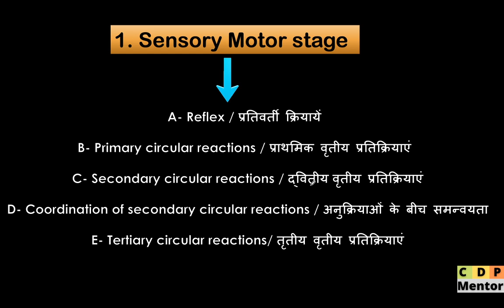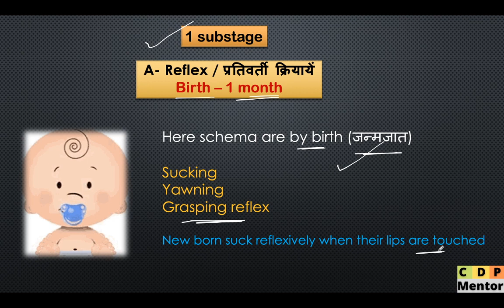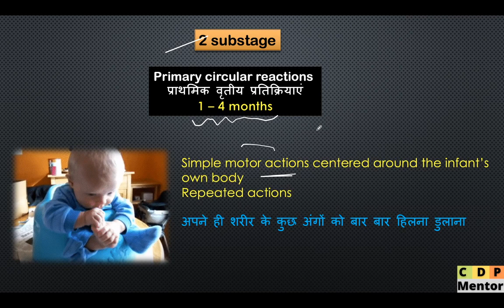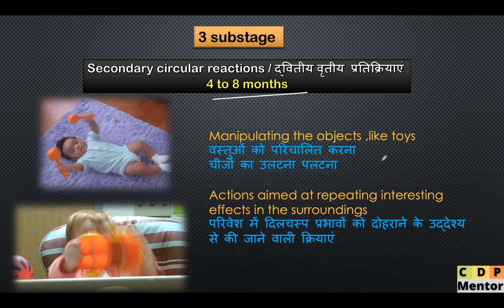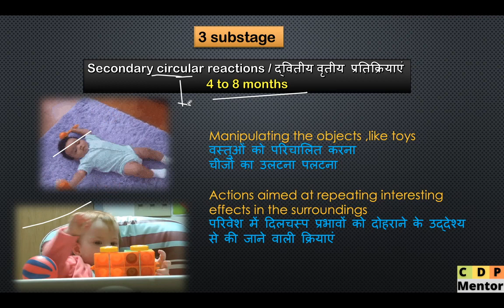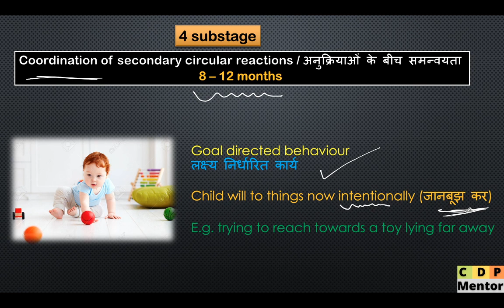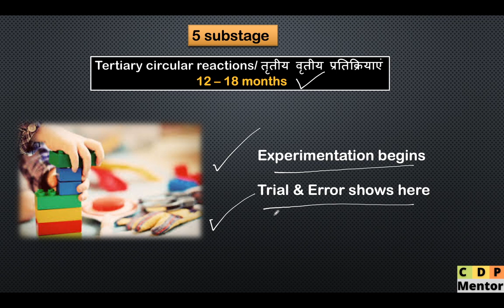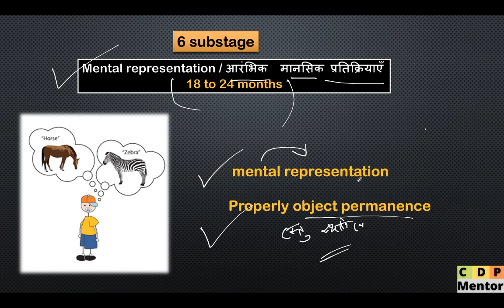Substages of sensory motor stage | jean Piaget | For all teaching exams | CDP Mentor By Radhika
Hello everyone , I am Radhika from "CDP Mentor". In this video we will discuss Important questions on child development and pedagogy. like from CTET, REET,MPTET,HTET,AWES,KVS, and other state TET's .
I will dicuss all important questions and previous year questions so that u can crack your Ctet exam easily.
The notes will be available on my telegram channel